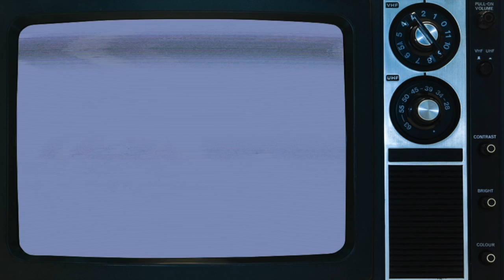Cocinando con Loles León Promo Youtube Diciembre 2013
Canal oficial en Youtube de: "Cocinando con Loles"